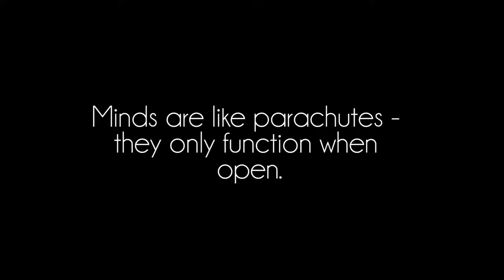[jinsang & with u'] afternoon.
Great collab by jinsand and with u', show them both some love on souncloud!